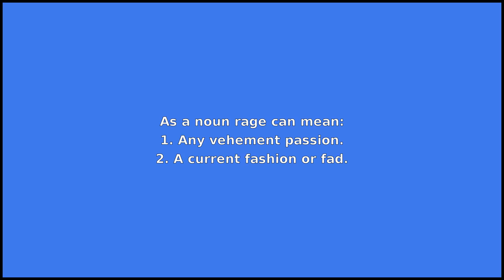RAGE - Meaning and Pronunciation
How to pronounce rage?

This video provides examples of American English pronunciations of rage by male and female speakers.
In addition, it explains the meaning of rage through a dictionary definition and several visual examples.

IPA Transcription of rage is /rˈeɪdʒ/.

Definition of rage according to Wiktionary:
rage can be a noun or a verb

As a noun rage can mean:
1. Any vehement passion.
2. A current fashion or fad.
3. Violent uncontrolled anger.

As a verb rage can mean:
1. (sometimes figurative) To move with great violence, as a storm etc.
2. To enrage.
3. To act or speak in heightened anger.

If you'd like to test your pronunciation of rage, check out Accent Hero's real-time pronunciation feedback tool: